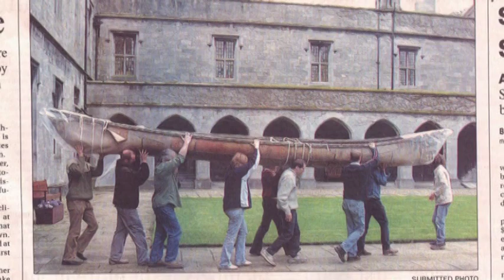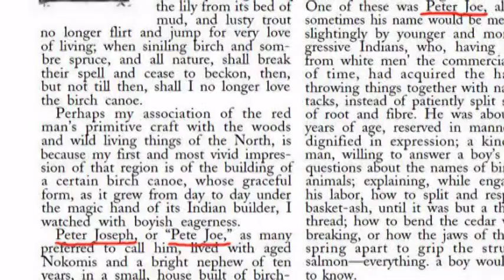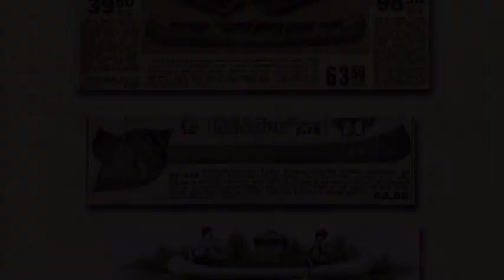Birchbark Canoe Making on St. John